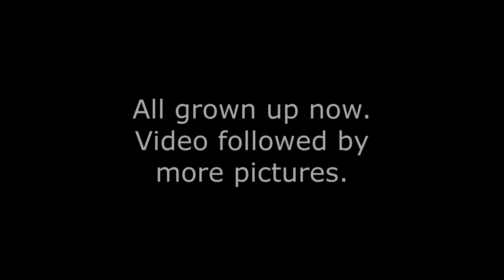Blue Merle Pomeranian : Puppy and Adult pics : she plays fetch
Our female Blue Merle Pomeranian.
She loves playing fetch and is very active. Very sweet loving dog.